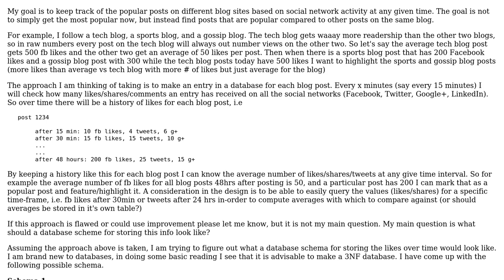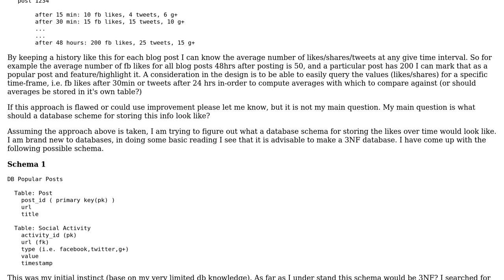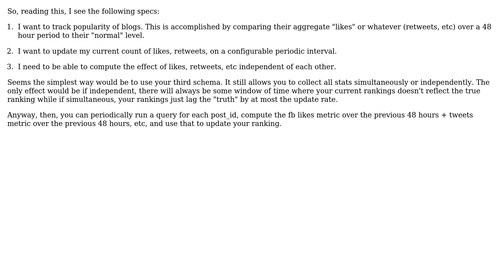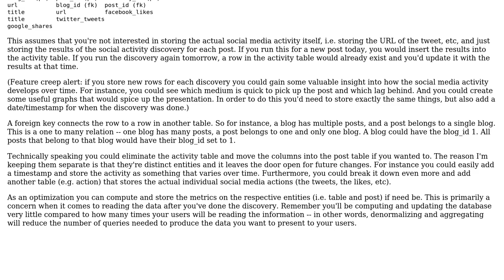Database model for keeping track of likes/shares/comments on blog posts over time (2 Solutions!!)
Database model for keeping track of likes/shares/comments on blog posts over time

With thanks & praise to God, and with thanks to the many people who have made this project possible! | Content (except music & images) licensed under CC BY-SA | Music | Images & others | With thanks to user kaared user iheanyi user gnat user Glorfindel user gage and the Stack Exchange Network Trademarks are property of their respective owners. You are responsible for your own actions.